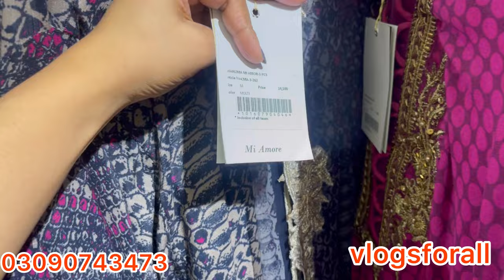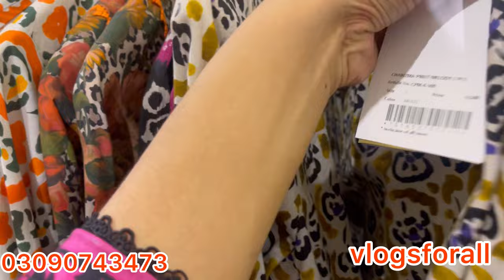Charizma New Party wear